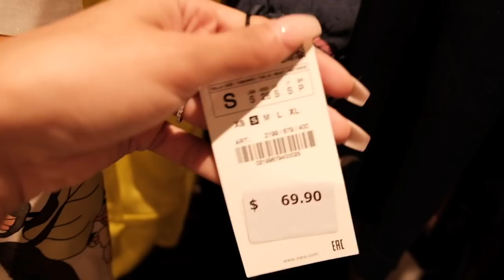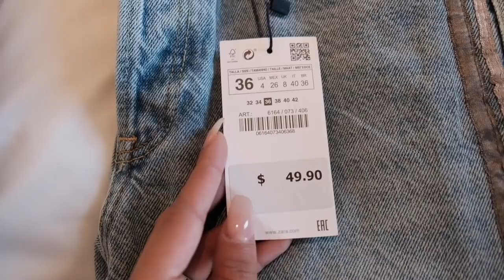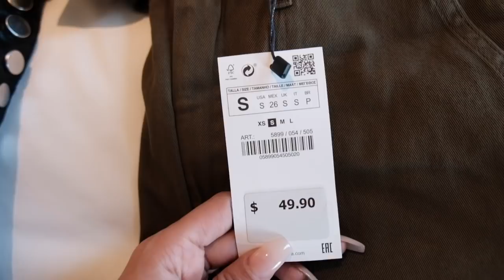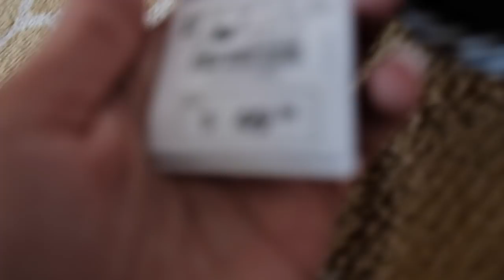My Very First Vlog! Part 1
This is my first vlog and it is filmed in LA. It includes me showing you guys some of my pieces I brought with me, showing you guys how I do my makeup, and showing you guys a little skincare routine. Part 2 coming soon! Hope you guys enjoy watching!